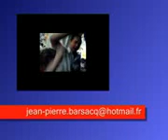FERIA DE NIMES 3